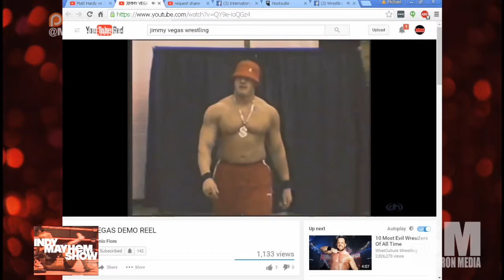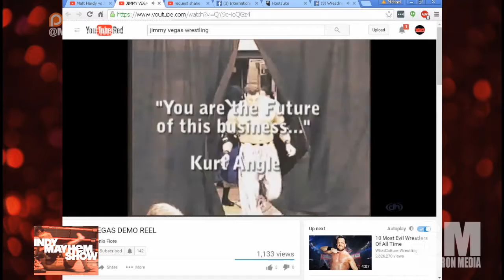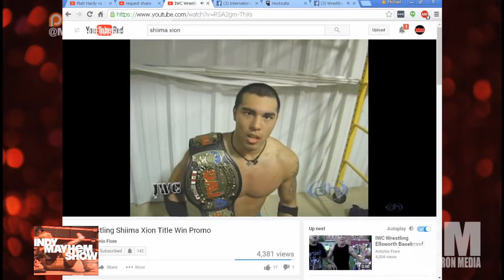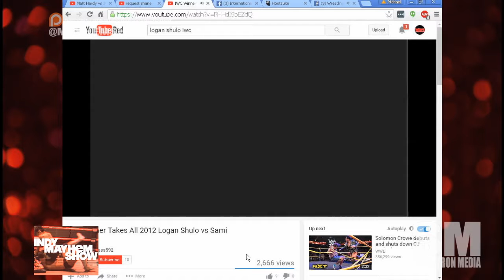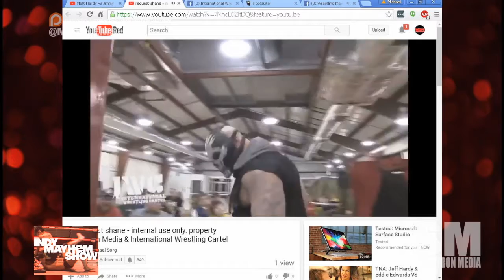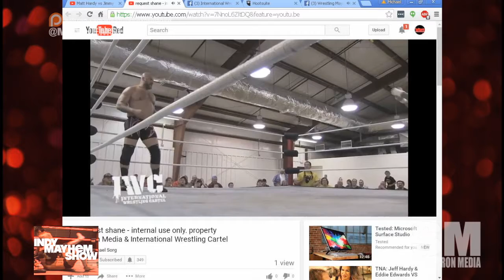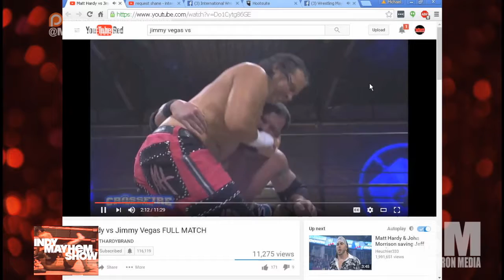Indy Mayhem Show 140: Jimmy Vegas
Jimmy Vegas joins the show to talk about his storied career including training at the House of Hardcore 2 under Shane Douglas and Dominic DeNucci, the early days of the International Wrestling Cartel meeting the likes of CM Punk, Colt Cabana, Sterling James Keenan (Corey Graves), Sandman and others, big guys in wrestling, and where will his career in the ring end?